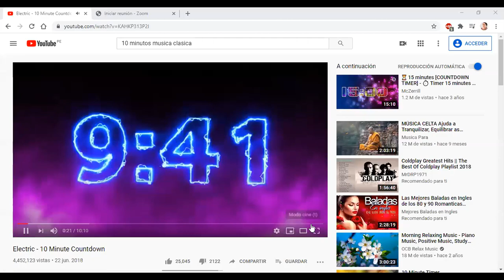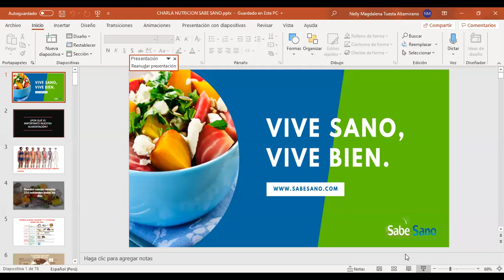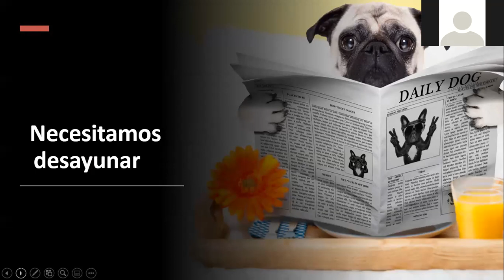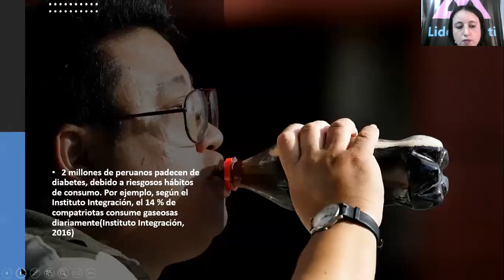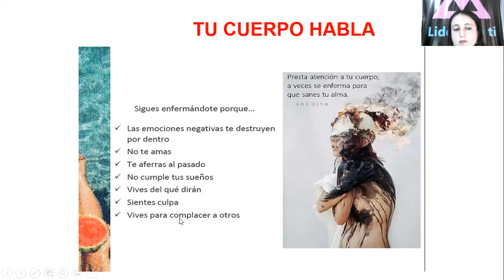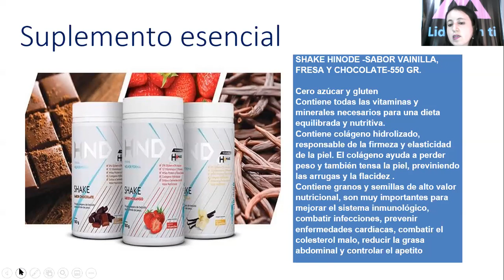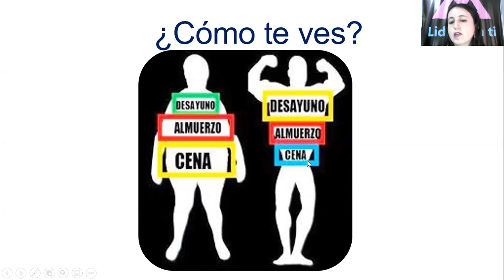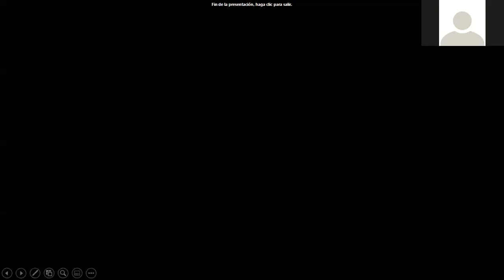Alimentacion saludable frente al COVID 19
Nelly Tuesta
Sabe Sano Productos Organicos